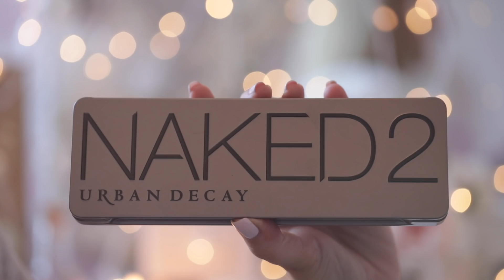'Frosted Fairy' Christmas GET READY WITH ME | Freddy My Love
SO excited for this video, it's one of my favourites ever! Love you and HAPPY CHRISTMAS! ❤️ MUSIC COPYRIGHT BEAUTY AND THE BEAT

DRESSING GOWN

KIEHLS ULTRA FACIAL CREAM
ROSIE FOR AUTOGRAPH AMAZING RADIANCE CREAM
YSL TOUCHE ECLAT LE TEINT
ZOEVA DEFINED BUFFER BRUSH
YSL TOUCHE ECLAT
ROSIE FOR AUTOGRAPH BRONZER
FIERCE FACE ANGLED CONTOUR BRUSH
STILA ALL OVER SHIMMER POWDER DUO KITTEN
ZOEVA LUXE CHEEK FINISH
ROSIE FOR AUTOGRAPH STARSTRUCK HIGHLIGHTER
HOURGLASS AMBIENT LIGHTING POWDER
ROSIE FOR AUTOGRAPH POWDER BRUSH
RODIAL INSTAGLAM HIGHLIGHTER
SOAP AND GLORY ACHERY BLONDE
BENEFIT 3D BROWTONES
URBAN DECAY NAKED 2 PALETTE
ZOEVA LUXE CREASE
CHARLOTTE TILBURY LEGENDARY LASHES
LOREAL LIP LINER COUTURE
YSL ROUGE PUR COUTURE 10
ELIZABETH ARDEN SUNSET BRONZE PRISMATIC LIPGLOSS

WET BRUSH PRO
t3 WHIRL CONVERTIBLE STYLER